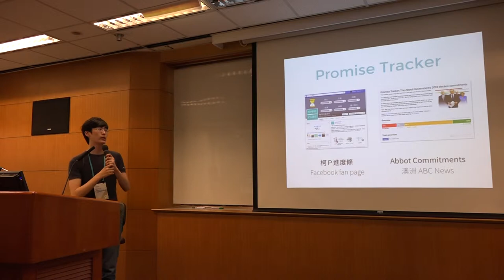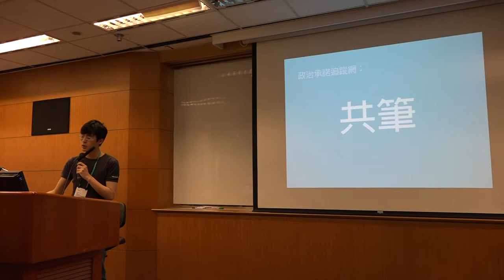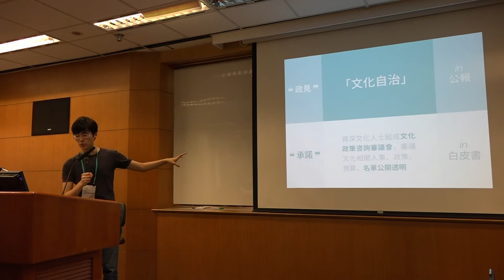g0v tw hackath13n 提案 政治承諾追蹤網 無殼蝸牛黑客松